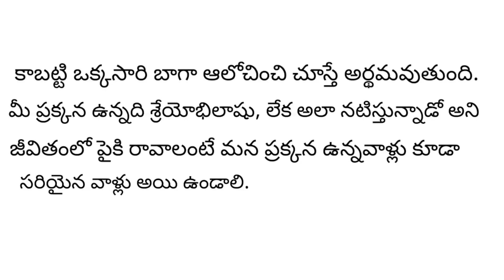మోసం చేసే వారు ఎలా ఉంటారో అని || తాళపత్ర గ్రంథాలు ఇలా చెప్తున్నాయి.